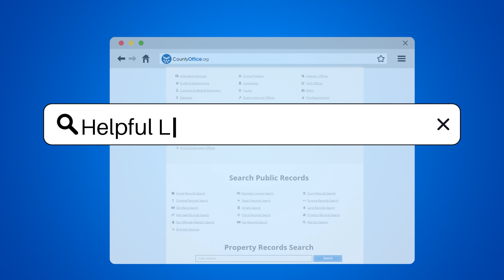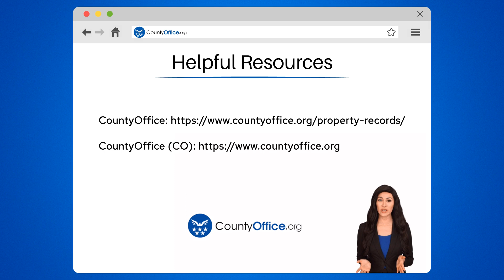What Does Renters' Personal Liability Insurance Cover? - CountyOffice.org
What Does Renters' Personal Liability Insurance Cover? Have you ever wondered what renters' personal liability insurance covers and why it's essential for tenants? In this informative video, we'll delve into the details of this crucial insurance coverage. Renters' personal liability insurance is designed to protect policyholders from potential financial liabilities arising from accidents or damages on the rented property. Understanding the scope of coverage, including medical expenses and legal fees, is vital for renters to safeguard themselves against unforeseen incidents.

Join us as we explore the specifics of renters' personal liability insurance and the importance of reviewing policy terms and limits. Discover how this insurance can provide protection in case of bodily injury or property damage caused by the policyholder or their household members. Learn how renters can benefit from this coverage to mitigate risks and ensure financial security in case of accidents.